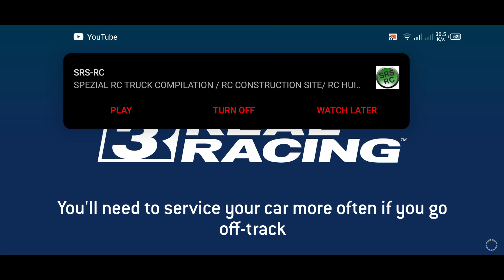Real Racing 3 Gameplay #15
INFORMATION
Phone Device: Infinix S5 Pro
Chipset: Mediatek MT6765 Heilo P35
GB: 4/64, 6/128
CPU: 4x 2.3 GHz ARM Cortex-A53, 4x 1.8 GHz ARM Cortex-A53
GPU: PowerVR GE8320, 680 MHz
Games Title: Real Racing 3
Platforms: Android, IOS
Age Rating: ALL
Contains: N/A
Genre: Racing, Single Player Games, Multiplayer Games
Games Publisher: EA Electronic Arts
Release Date: February 28, 2013